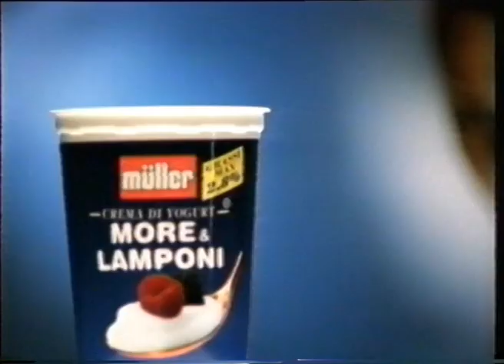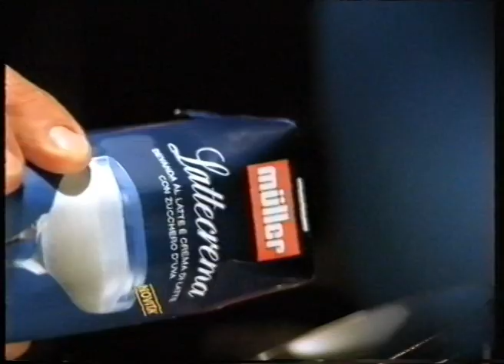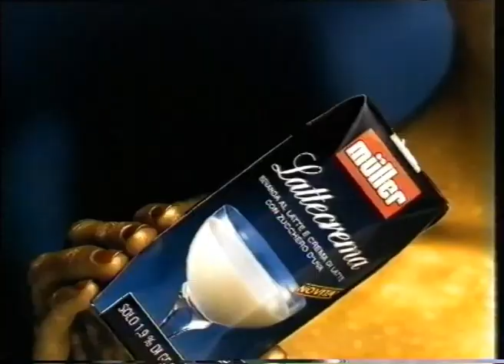Spot tv Yogurt Muller Marco Clini.mp4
Spot tv Yogurt Muller, voce: Marco Clini